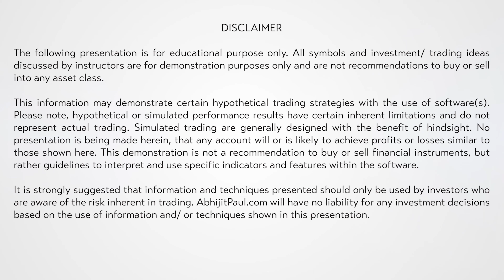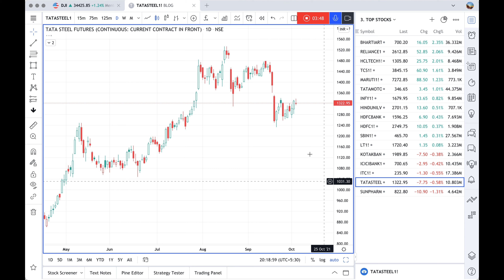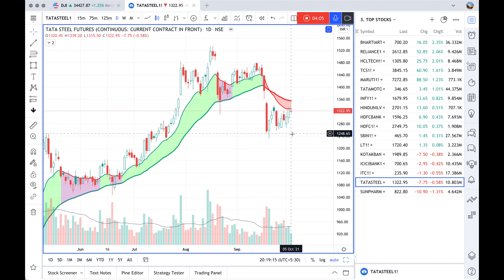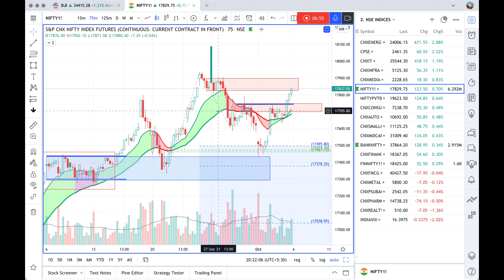Mentorship InstaView 05 Oct’21: Nifty Flexes Muscles - Daily Market Analysis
Nifty View: A brilliant move from benchmark Nifty in today’s session, a gain of 123 points to mark a close at 17,829. This move was important as the index was at a critical juncture wherein possibility of a sell-off was high. Add to the fact that the nature of global equity markets has been downwardly volatile off late. But the Indian equity markets delivered fine resilience today bouncing back with high momentum post a weak open. Please watch the video for a detailed analysis of the index and stocks.